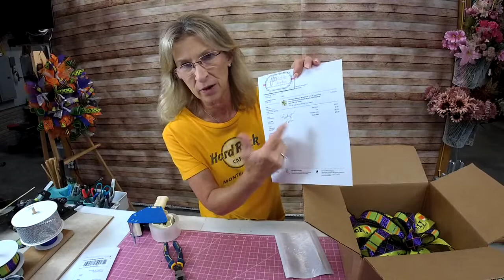How to Ship Bows | Bow Making | Selling bows | How to Sell Bows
Want to sell bows on Etsy, but not sure how to ship bows? This is one of the most frequent questions I get when teaching how to make a bow. In this video I will show you how easy it is to ship bows.

Want to learn how to makes professional looking bows for your home or to sell? Join me here live every Tuesday at 10AM EDT when we talk all things about ribbons and bows!

Like to diy wreaths and other home decoration?
You may want to visit these and other blog posts on my website...

Where to buy wreath making supplies WITHOUT a tax ID

***Also, our wreath making group, Teri's Wreath Works, is currently open for enrollment.